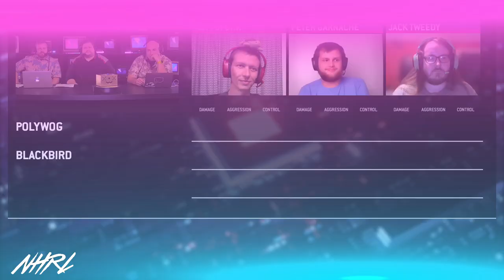Blackbird vs Polywog - 3lb Robot Combat